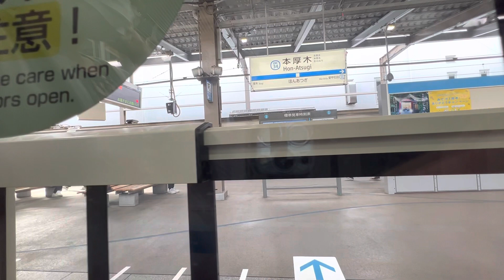朝の本厚木2 2023/06/08